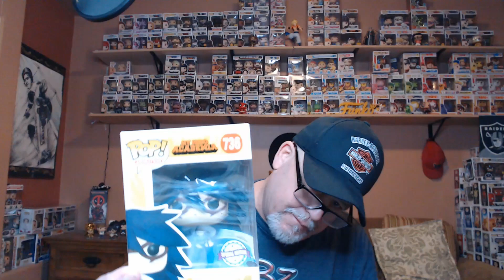$60 Chrono toys mystery box.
Chronotoys.com

Snail (regular) mail:
AirPopControl